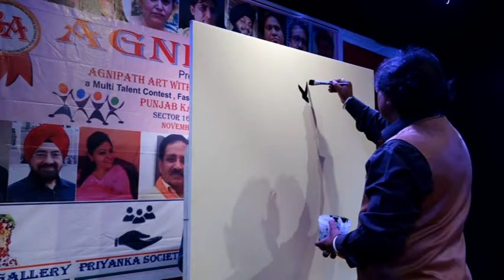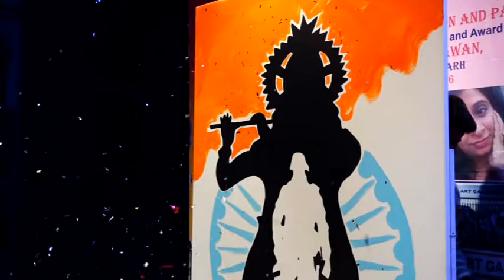Creative arts show based raagorrang